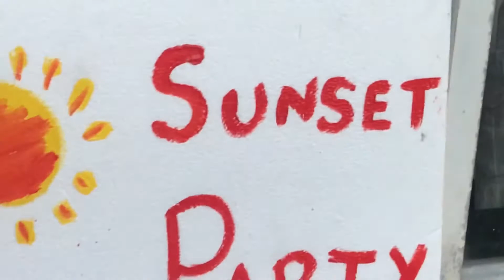DIY | SUNSET POINT AT HOME🌅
When holidays seem far away and all you want is a relaxing sunset point here’s how you could try to get one at home..!! Easy fun things to do in sunsetparty